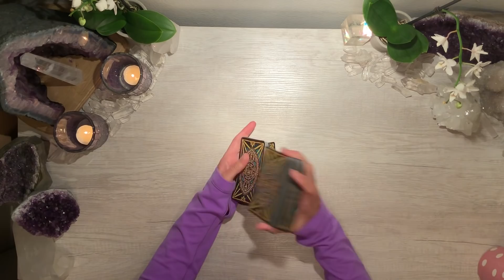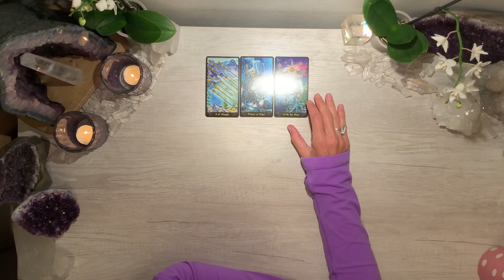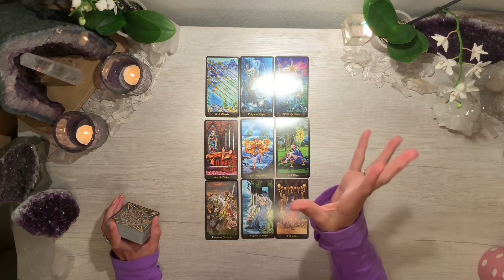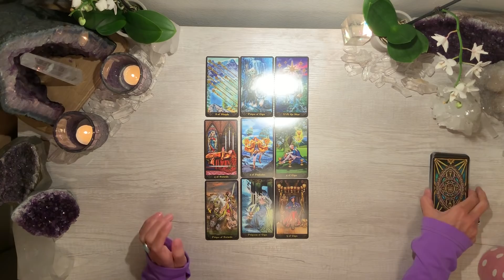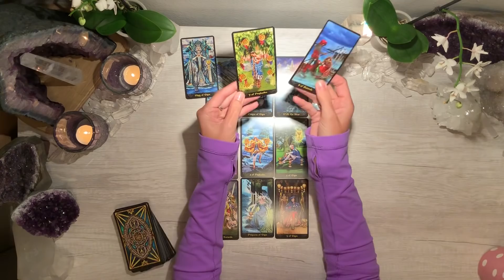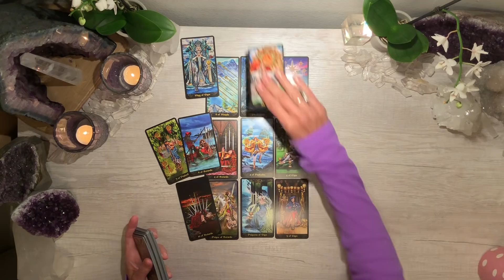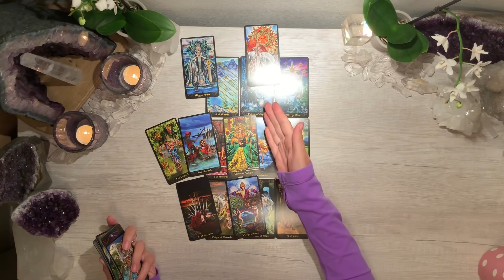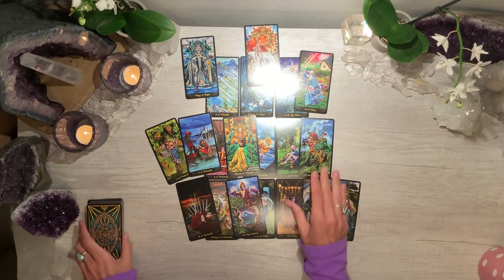🌟ARIES🌟 You're ready to tell someone how you really feel about them ~ November 2019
Any information presented here is not intended or implied to be a substitute for professional medical advice, diagnosis, or treatment and should not be used in place of professional medical and/or psychological treatment. The information presented here should be considered for legal purposes as "for entertainment only." Prices are current as of date of video upload and are subject to change.